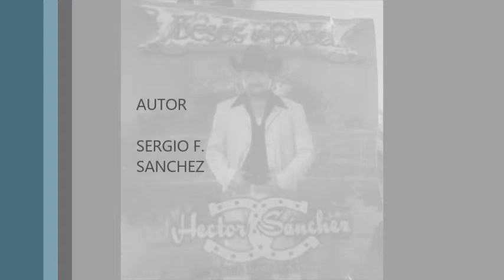Jefe Insobornable HECTOR SANCHEZ Y SUS NORTEÑITOS